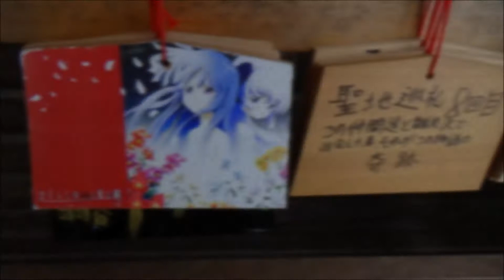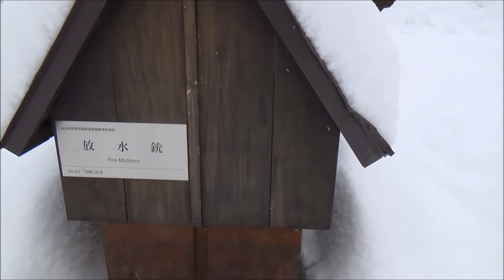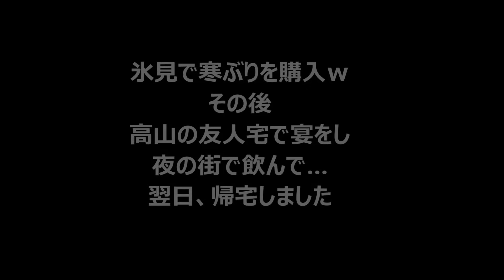2014.1.11 世界遺産白川郷と氷見と高山へ行って来た動画②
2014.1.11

飛騨の高山に友人が住んでいて良く遊びに行くのですが

たまには脚をのばして　雪の白川郷へ行って見ようと思い行ってきました

雪景色と寒さを満喫できました。

白川郷まで行ったのなら、富山の氷見の友人も訪ねようと...